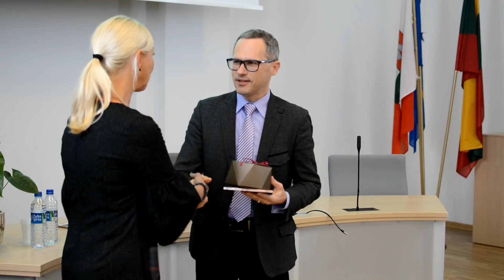R. Karbauskio tritaškiu pažymėta LMKL diena Šakiuose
visos geriausios LMKL žaidėjos, vadovaujamos M. Šerniaus, turėjo galimybę pasitikrinti savo jėgas netradicinėse krepšinio varžybose prieš LR seimo rinktinę bei jungtinę Šakių jaunimo ir Šakių „Vyčio“ komandą. LMKL rinktinė, kurios sudėtyje buvo K. Druskytė („Hoptrans-Sirenos“), N. Skadaitė, J. Matuzonytė („Sūduva“), L. Jurčiūtė ir S. Landri („Kibirkštis“) ir visų kitų klubų atstovės, pirmą kartą turėjo galimybę susikauti prieš garsiuosius politikos veidus- R. Karbauskį, V. Gailių, V. Alekną. Tiek žaidėjoms tiek politikams netrūko emocijų aikštelėje.